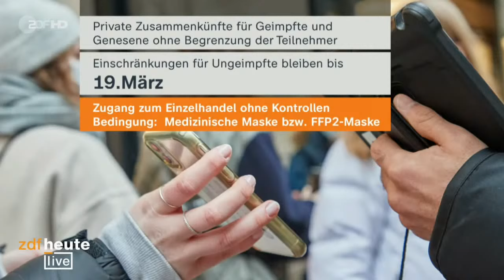Pressekonferenz nach Corona-Gipfel mit Kanzler Scholz | ZDFheute live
Von einem "Freedom Day" am 20. März will der Vorsitzende der Ministerpräsidentenkonferenz noch nicht sprechen, aber die meisten Corona-Maßnahmen sollen in drei Stufen bis zum 20. März fallen. Nach einem Beschlussvorschlag der unionsregierten Länder von Dienstagabend könnten in einem ersten Schritt private Zusammenkünfte von Geimpften und Genesenen wieder «ohne Begrenzung der Teilnehmendenzahl» möglich sein - für Ungeimpfte soll es aber noch keine Lockerung geben. Die in vielen Ländern schon aufgegebene Zugangsregel nur für Geimpfte und Genesene (2G) im Einzelhandel soll bundesweit entfallen, es soll aber eine Maskenpflicht bleiben. In einem zweiten Schritt könnte ab 4. März der Zugang zur Gastronomie geimpft, genesen oder ungeimpft mit negativem Test (3G) möglich werden. Bei Großveranstaltungen auch im Sport könnten mehr geimpfte oder genesene Zuschauer (2G) zugelassen werden als bisher. In einem letzten Schritt ab 20. März könnten dann alle «tiefgreifenderen» Maßnahmen entfallen, wenn die Lage des Gesundheitssystems dies zulässt. Was Bund und Länder genau beschließen, darüber berichtet ZDFheute live von der Pressekonferenz nach dem Corona-Gipfel. ZDF-Hauptstadtkorrespondentin Nicole Diekmann und Immunologin Prof. Christine Falk aus dem Expertenrat der Bundesregierung ordnen die Ergebnisse ein. Außerdem berichtet ZDF-Skandinavien-Korrespondent Hermann Bernd, wie sich die Corona-Lage in Dänemark nach dem Wegfall der Corona-Maßnahmen entwickelt. Seid dabei, diskutiert mit und stellt Eure Fragen!

00:02:18 Zusammenfassung der Beschlüsse
00:03:36 Gespräch mit Nicole Diekmann, ZDF Hauptstadtstudio
00:09:28 Gespräch mit ZDF-Skandinavien-Korrespondent Hermann Bernd
00:17:49  Gespräch mit Nicole Diekmann, ZDF Hauptstadtstudio
00:30:34 Beginn Pressekonferenz mit Bundeskanzler Olaf Scholz
00:37:07 Wüst
00:42:38 Giffey
00:48:41 Beginn Fragerunde
01:23:22 Einordnung der Beschlüsse mit Nicole Diekmann, ZDF Hauptstadtstudio
01:38:09 Immunologin Prof. Christine Falk aus dem Expertenrat der Bundesregierung